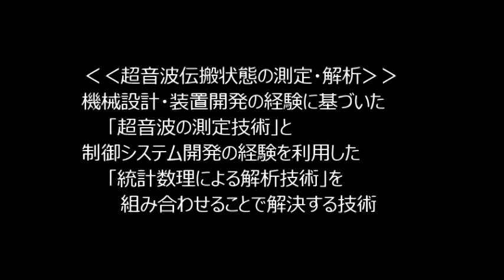超音波コンサルティング Ultrasonic-labo